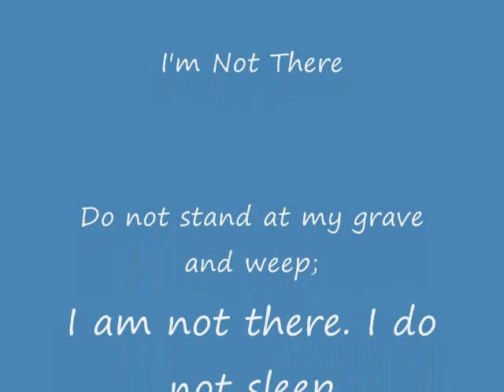In Loving Memory Scott Edward Beaver